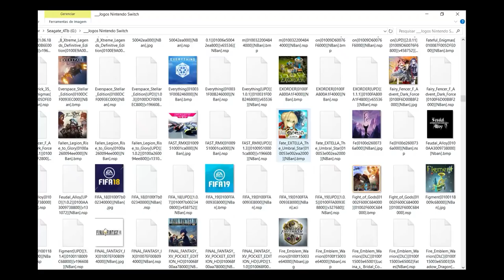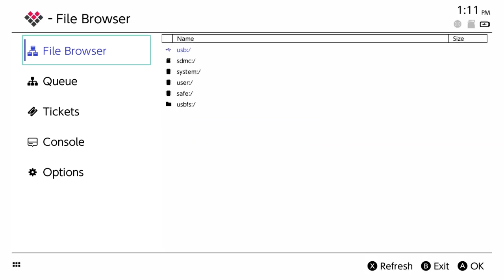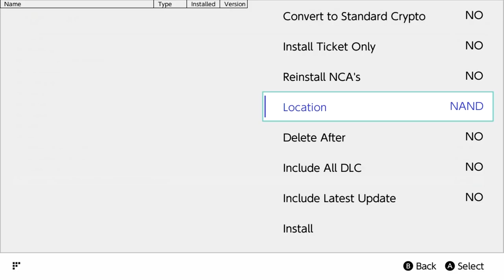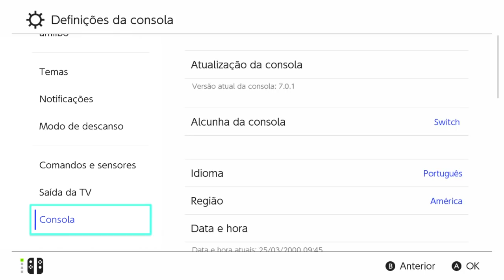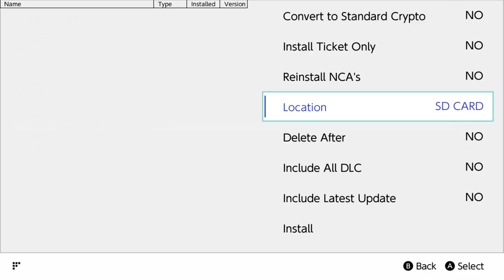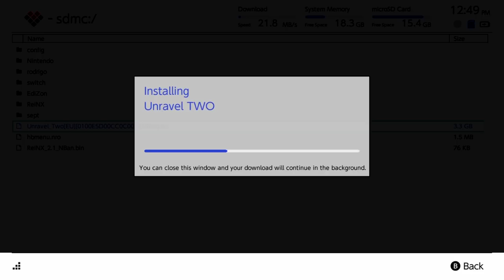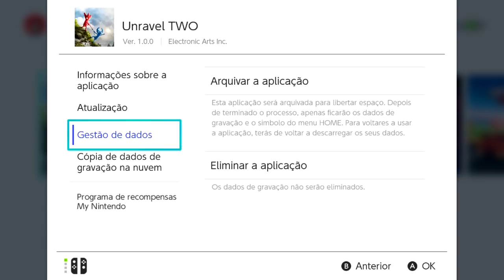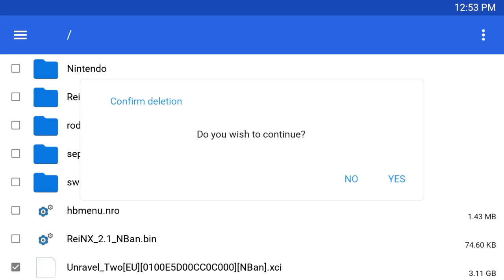Como Instalar Jogos XCI em Qualquer Desbloqueio Free Nintendo Switch Lithium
Link do programa "lithium.nro" que deverá ser copiado para a pasta "switch" no cartão micro sd: